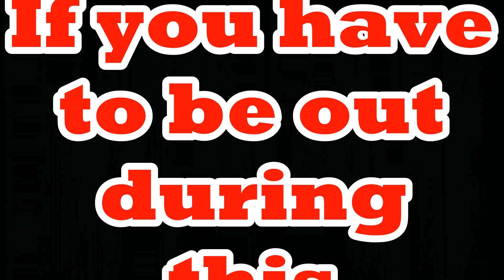Thank You To Our Essential People!!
During these difficult times we should all be saying Thank You to those essential people out there. Where would we be without our Military, First Responders', Medical Personnel, Delivery Companies, etc.
Let's take some time to think of those who can't sit at home. Those that are face to face with this virus and risk bringing it home to their loved ones everyday.
Together we will get through this difficult time and get back to our normal lives. Stay strong America, we will defeat this and be a strong nation again!